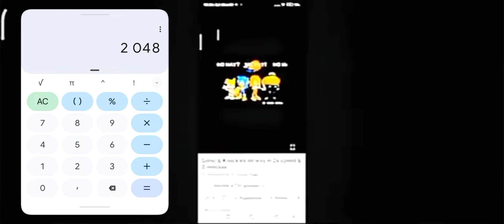Sonic and knuckles no way in 2048x speed